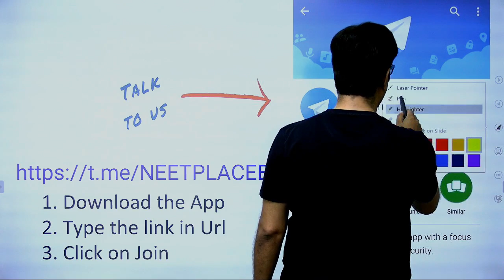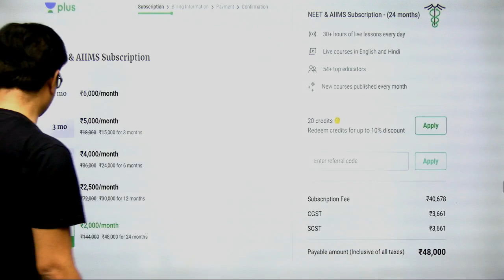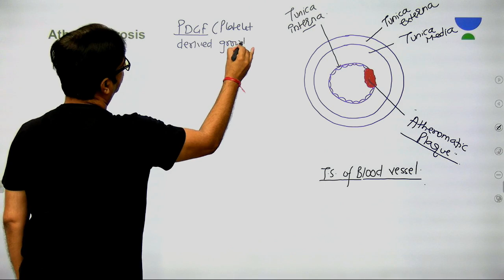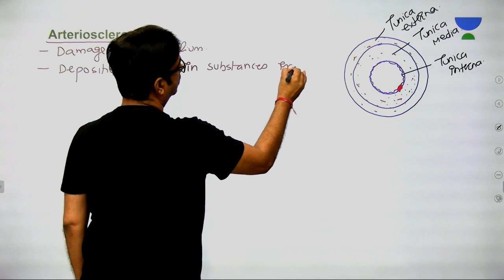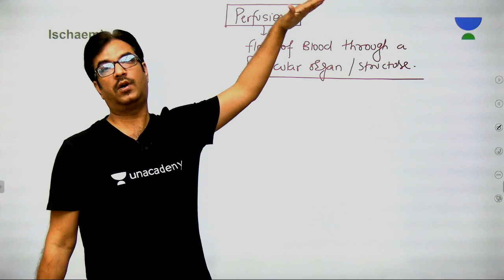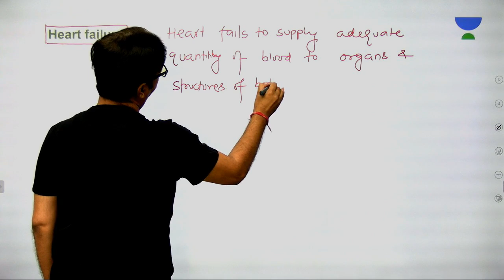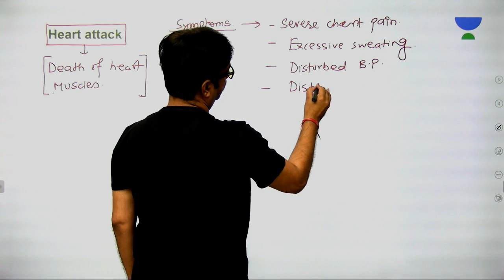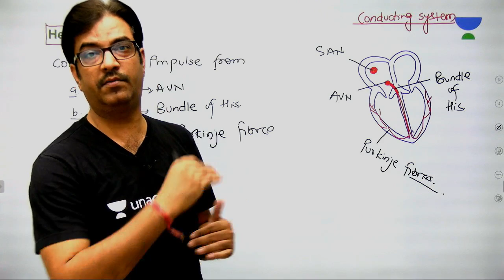L30: Disorders of BVS | Most Important Topics for NEET | Pre-Medical - NEET/AIIMS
Dr. Bakul Dev will be Teaching Disorders of BVS in this session for NEET examination. In this lesson, Bakul Dev shares his various preparation strategy along with examples which will help you to crack the exam.

Unacademy Plus Subscription Benefits:

1. Learn from your favorite educator
2. Dedicated DOUBT sessions
3. One Subscription, Unlimited Access
4. Real-time interaction with educators
5. You can ask doubts in a live class
6. Limited students
7. Download the videos & watch offline